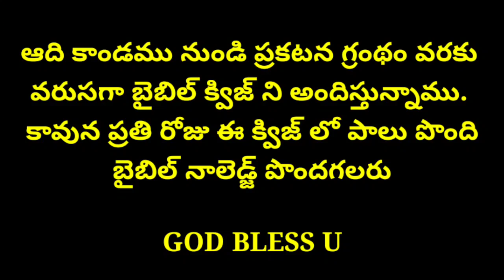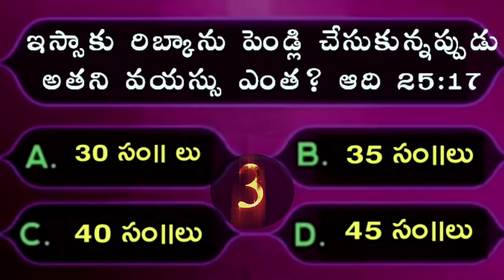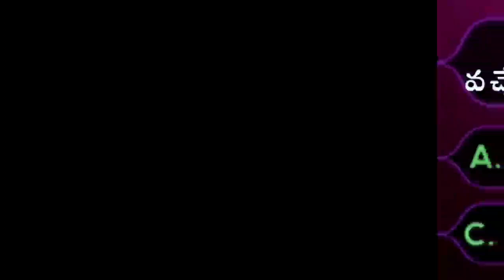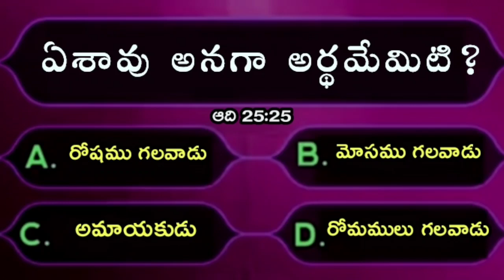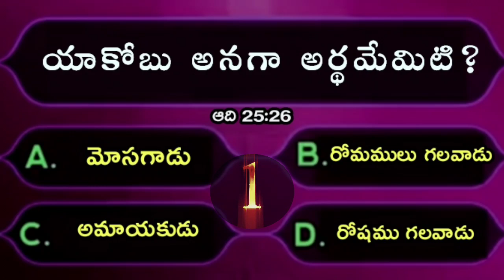Telugu Bible question answers|24బైబిల్ క్విజ్ || Bible quiz